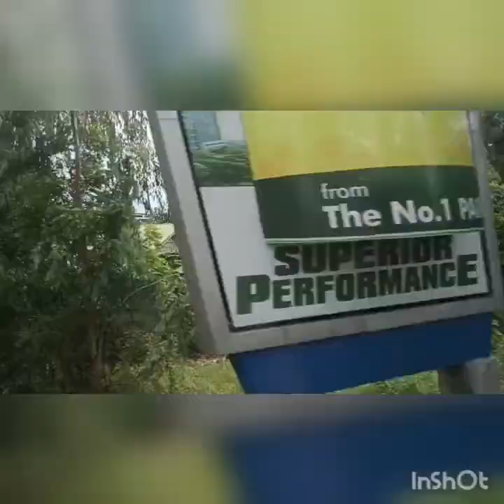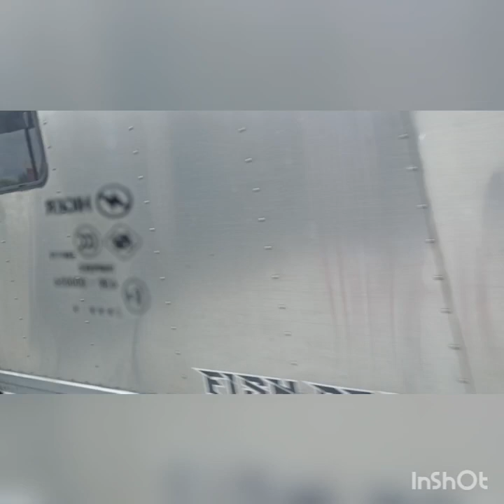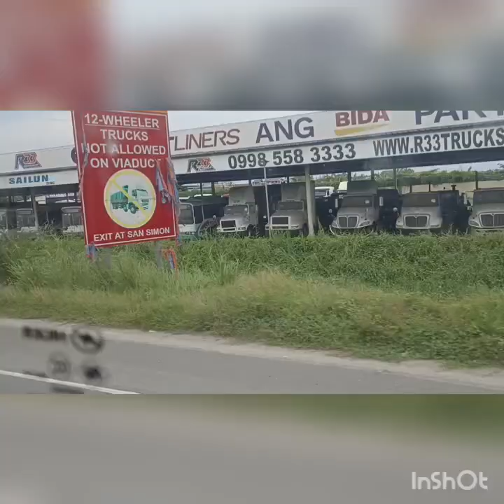A journey from Dau to Manila